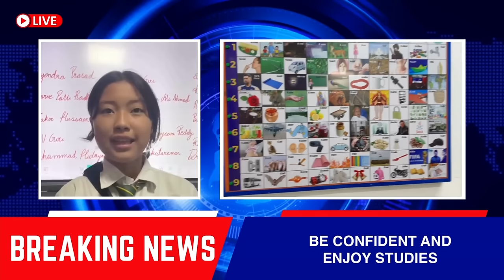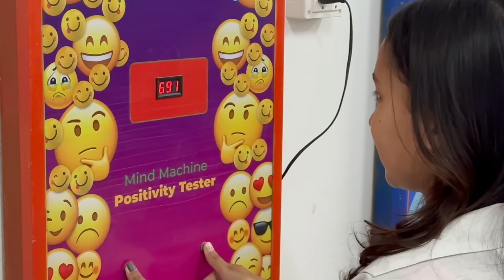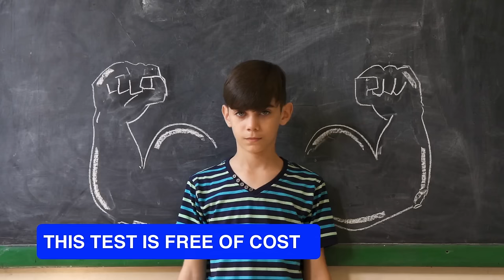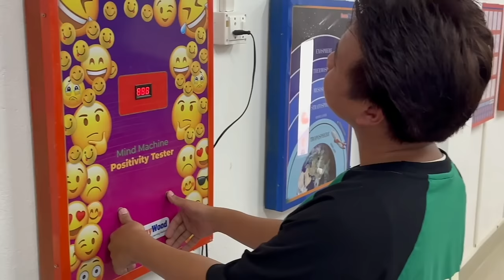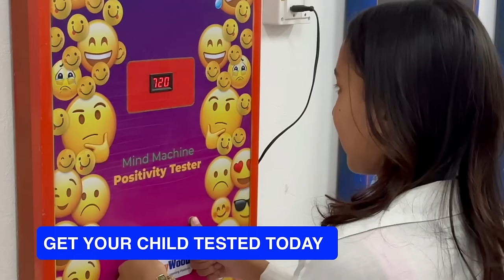AN INTERVIEW WITH SHRI TAMIYO TAGA || PROJECT SIANG || SIANG EUNG NEWS LIVE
TAMIYOTAGA BJP EX-MINISTER#TAMIYO#TAGA#SIANGEUNG#SIANG#POLITICS#TAHANMIBANG#RUMGONG#YIO#PAYUM#SIANGEUNG#32RUMGONGPOLITICS#2024ELECTION#ELECTION#PANGINBOLENG#TAMIYOTAGA#TALEMTABOH#TAJABONUNG#TAYEKGOI#BJP#BOGNE#MORI#PESSING#PANGKENG#YIO#CHEBUNGBANGGO#YOBUBANNGO#SIRITBANGGO#SIYOMBANGGO